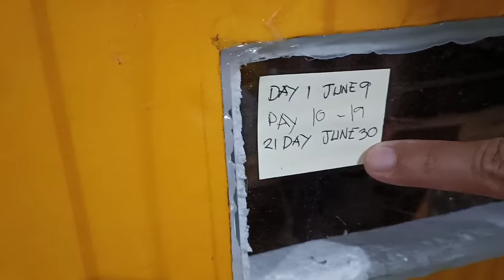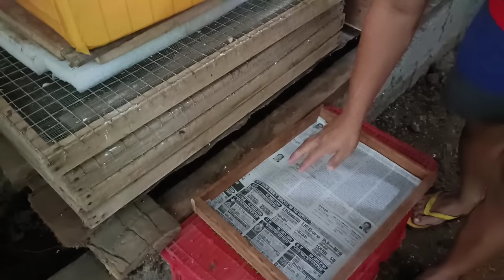10watts lng na bulb nakapag-hatch ng 100 egg capacity na D.I.Y incubator.